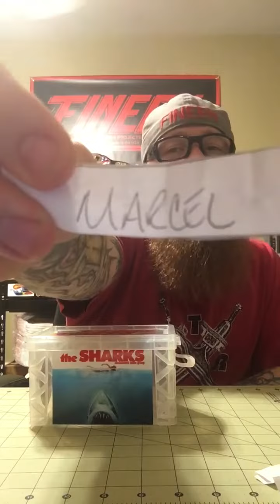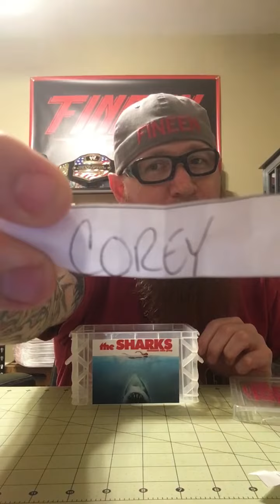Tre’s Company 5-26-19